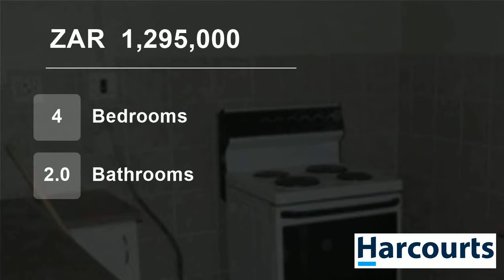4 Bedroom House For Sale in Parys, Free State, South Africa for ZAR 1,295,000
Four bedroom house, two bath rooms, large open plan kitchen and dining .One bed roomed granny flat with its own entrance.
Ample space on second stand to develop accommodation for rental income.